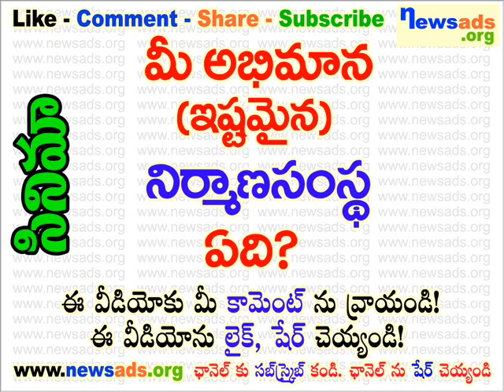మీ అభిమాన (ఇష్టమైన) నిర్మాణ సంస్థ ఏది?